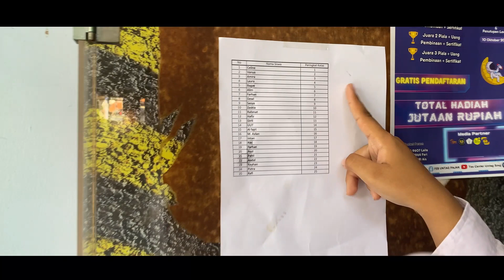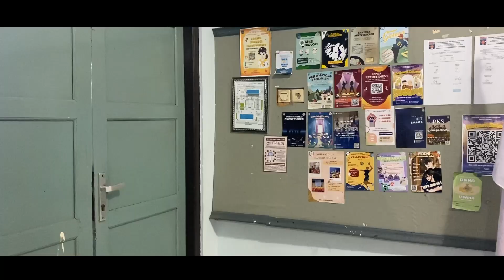SMAGA SPECTA PATRIOTISM "RELA"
Film pendek P5 hasil karya siswa SMA Negeri 3 Semarang dalam Projek Penguatan Profil Pelajar Pancasila (Bangunlah Jiwa & Raganya) tahun 2023.